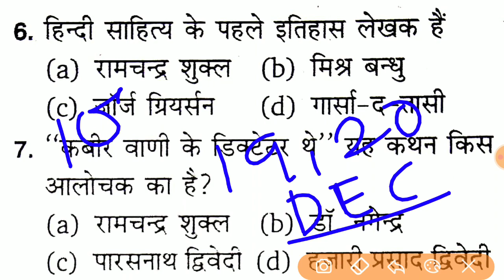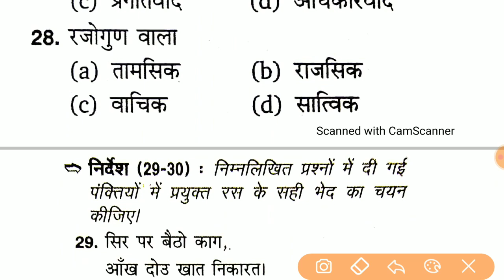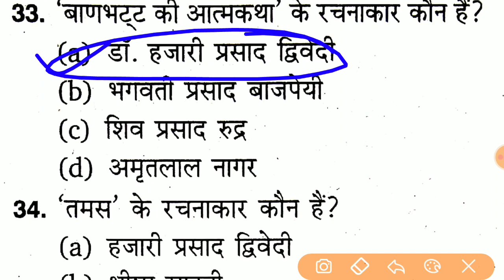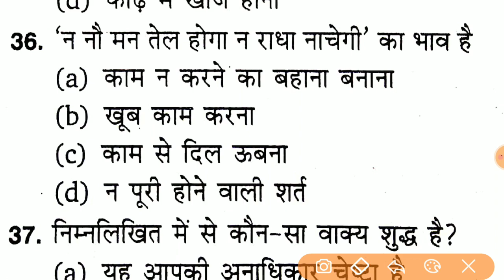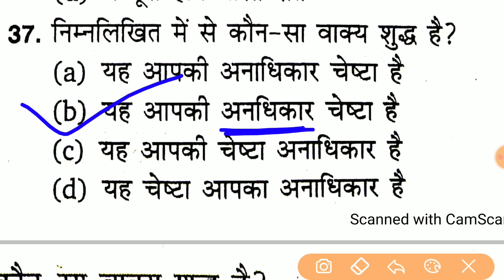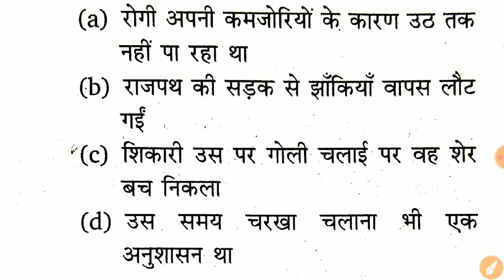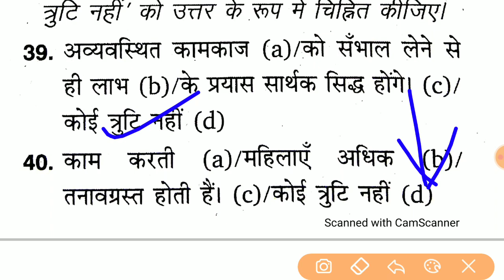Hindi For Up Jail Warder , UP SI , Up Lekhpal , Delhi Forest Guard || Mock test For Jail Warder